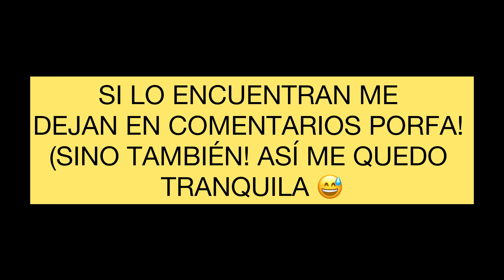Día del AMIGO❌POLÉMICO❌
Se acuerdan de esto???